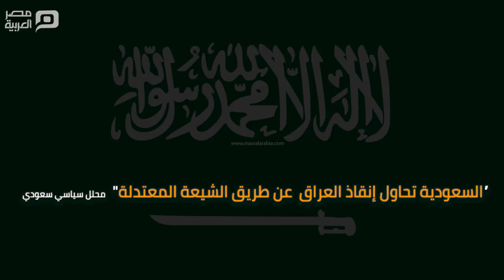مصر العربية | مقتدى الصدر في السعودية.. ما القادم؟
دعوة رسمية من قبل محمد بن سلمان ولي العهد السعودي لمقتدى الصدر هي الاولى منذ 11 عاما